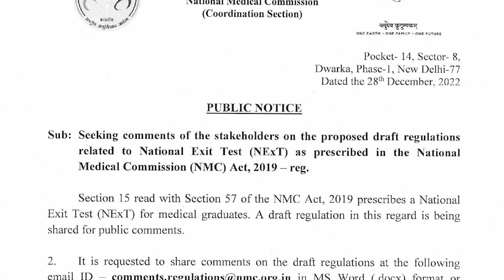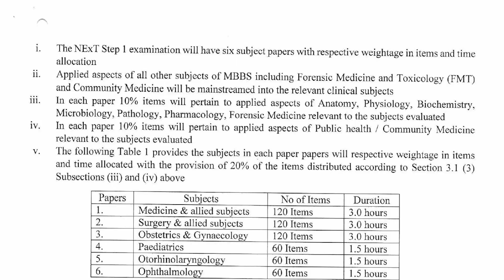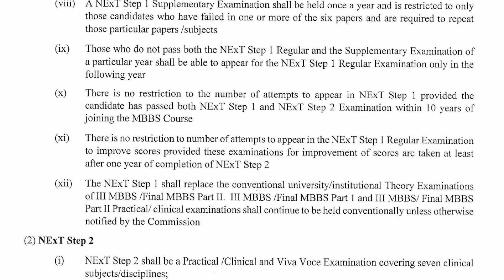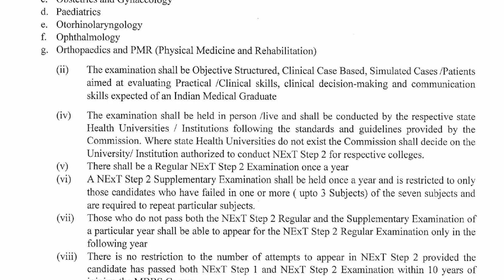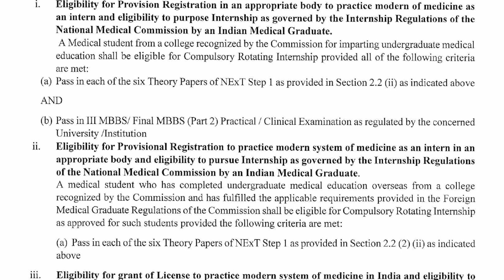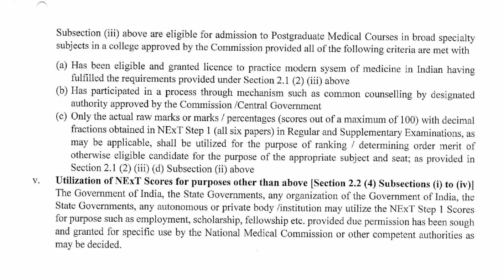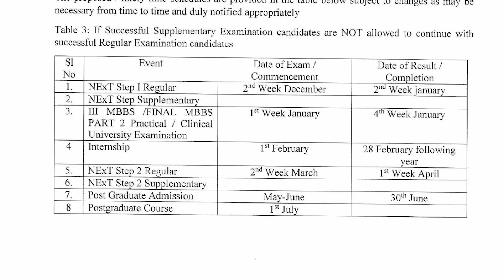Everything You Need To Know About The Next Pattern Exam | Stay Updated On Medical News!